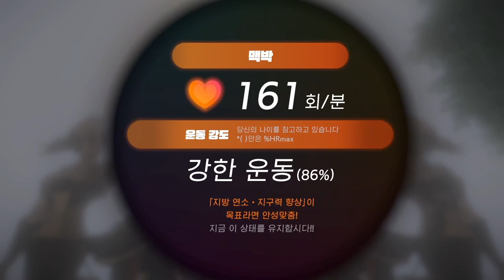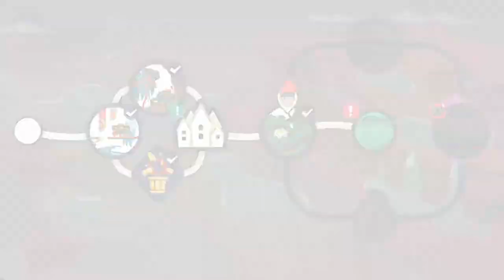[링피트] 링피트를 시작하고 나서 복근이 조금씩 박살 나는 느낌이 든다 (운동 19일차)